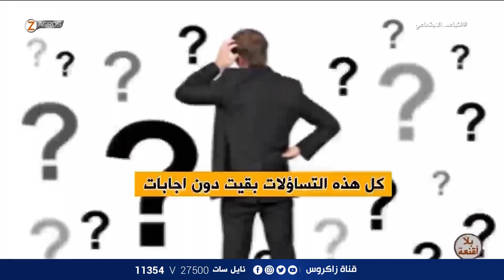بلا أقنعة مع هيفاء الحسيني | المشهد السياسي وهواجس الوضع الأمني